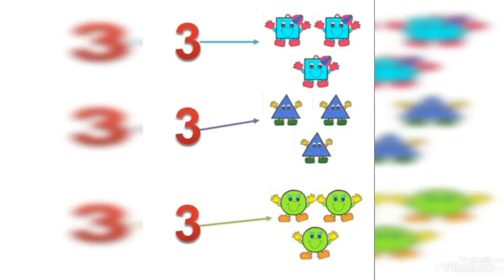Învățăm cu pic pic matematică distractivă